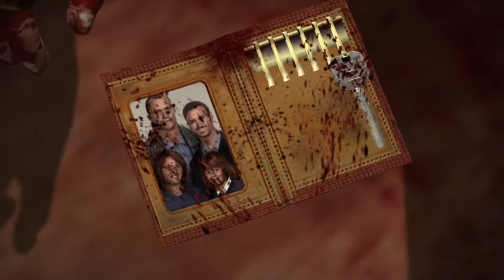Dead Rising: Cliff Psychopath (No Damage & Nail Gun Only)